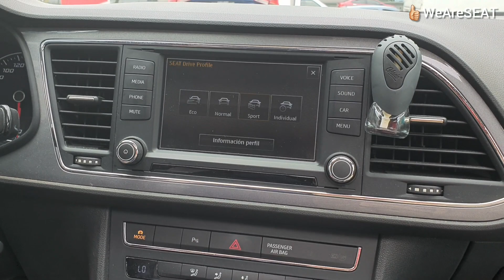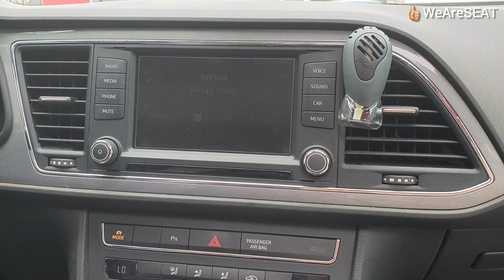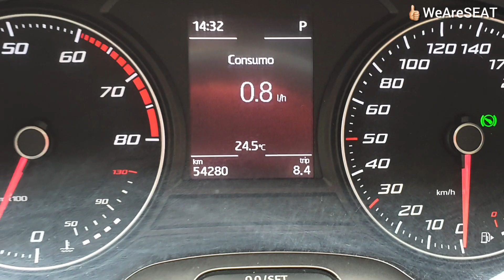LEON FR 1.4L DSG 2016 a Seminuevos! ✔️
Nos llega éste bello LEON FR! Un gran auto, con poco km y ganas de seguir contando historias!! 🥰

No te arriesgues, somos agencia! 😎

Cotiza y Aparta con:

WeAreSEAT.com